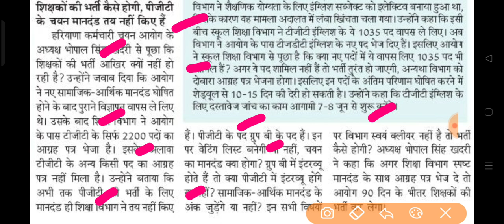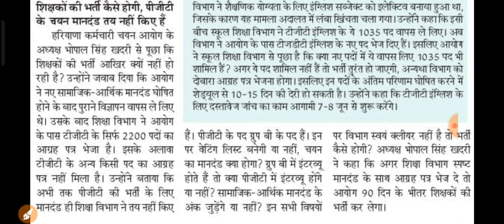हरियाणा में PGT TGT की नई भर्ती ।। खदरी का ऐलान 90 दिन में होगी भर्ती पूर्ण